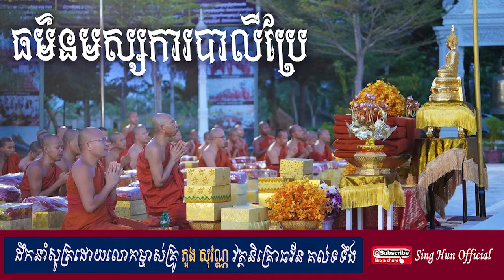ធម៌នមស្សការបាលីប្រែ/ដឹកនាំសូត្រដោយលោកម្ចាស់គ្រូ ភួង សុវណ្ណ វត្តនិគ្រោធវ័ន (គល់ទទឹង)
ដើម្បីបានទទួលស្ដាប់នូវព្រះធម៌បន្តទៀតសូមចុច
 👉 Like សូមអរព្រះគុណនឹងអរគុណចំពោះការស្ដាប់ព្រះធម៌